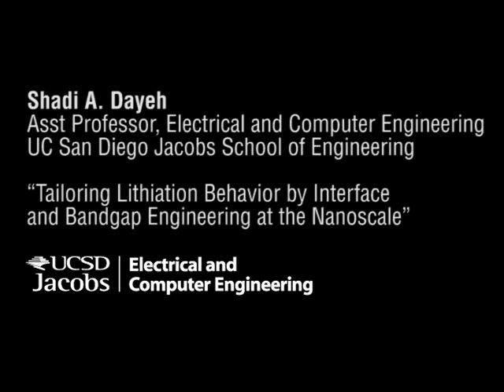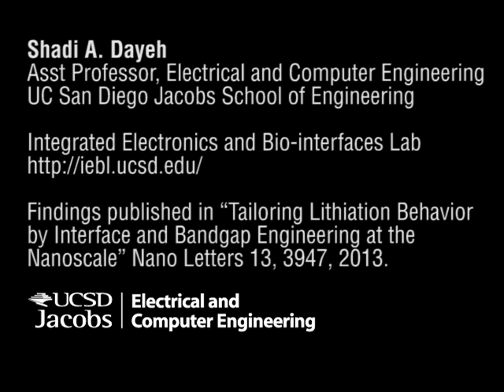Nanowires for better Lithium-ion batteries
Improving Lithium-Ion Batteries with Nanoscale Research Between UC San Diego and The National Labs.